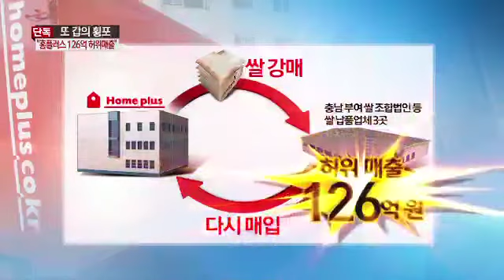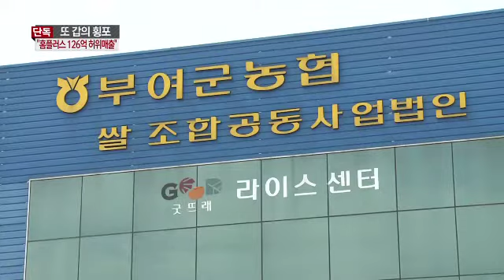'갑의 횡포' 어디까지...홈플러스, 쌀 납품업체에 강매_130518_채널A NEWS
[종합뉴스] 홈플러스가 매출액을 부풀리기 위해 납품업체에게 자신들의 쌀을 강매한 뒤
다시 사들인 것으로 드러났습니다. 검찰은 최근 홈플러스와 납품업체의  리베이트 의혹을 수사 하는 과정에서 이런 혐의를 포착하고  공정거래위원회에 통보했는데요,  속속 드러나는 '갑의 횡포',  도대체 어디까지 일까요.

〈평일〉
08시 00분 라디오쇼 정치시그널 (유튜브 라이브)
08시 50분 김진의 돌직구 쇼
10시 20분 김진의 더라방 (유튜브 라이브)
12시 00분 뉴스A 라이브
15시 50분 강력한 4팀
17시 20분 뉴스TOP10
19시 00분 뉴스A

〈주말〉
12시 00분 토요랭킹쇼·뉴스A 라이브
17시 40분 뉴스TOP10
19시 00분 뉴스A